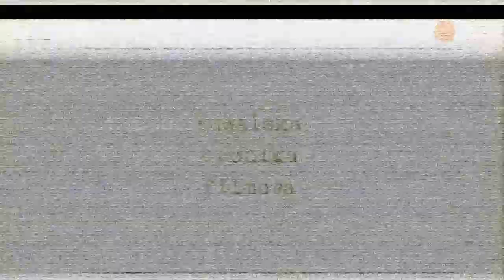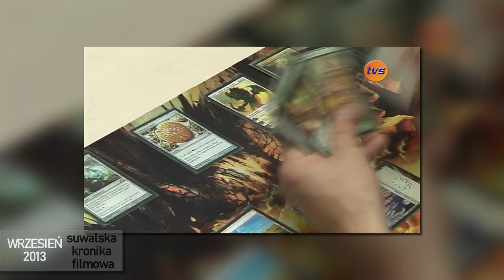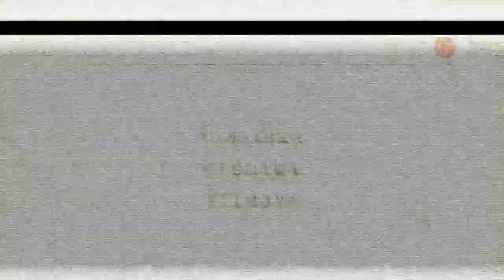Suwalska Kronika Filmowa z 2013 roku - odc. 8 |TV SUWAŁKI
Jak corocznie otwieramy nasze archiwum w postaci Suwalskiej Kroniki Filmowej. Co było ważne w naszym mieście w 2013 roku? W dzisiejszym odcinku m.in.- fantastyczny festival, krasnoludki i wizyta u przedszkolaków.